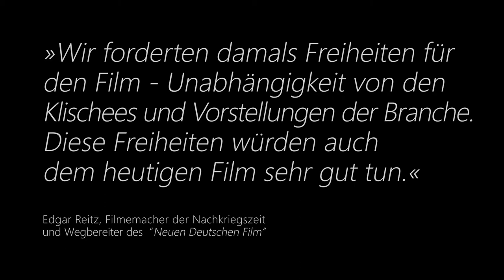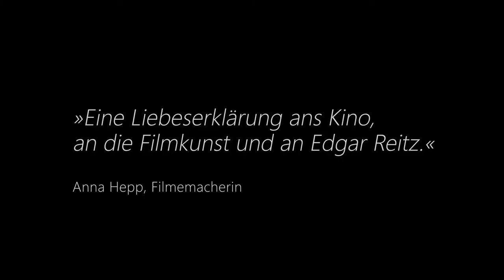"800 Mal Einsam - Ein Tag mit dem Filmemacher Edgar Reitz" Trailer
800 MAL EINSAM ist ein warmherziges und dennoch formal radikales Filmportrait in Schwarzweiß und Farbe über Edgar Reitz in der Begegnung mit einer jungen Filmemacherin. Im Austausch der Generationen trifft der erfahrene Filmemacher auf eine aufmerksame Nachwuchsregisseurin. Neben der Person Edgar Reitz stehen der kommunikative Akt, die hier ausgewählte Ästhetik und der filmische Prozess als solcher im Zentrum des Portraits.

»Wir forderten damals Freiheiten für den Film - Unabhängigkeit von den Klischees und Vorstellungen der Branche. Diese Freiheiten würden auch dem heutigen Film sehr gut tun.« Edgar Reitz